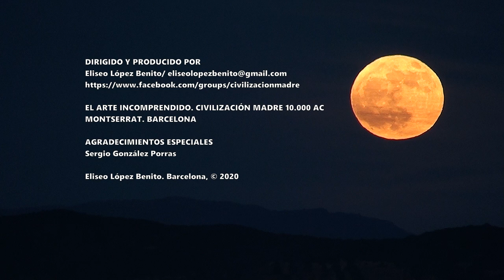LA MOMIA DE MONTSERRAT. EL ARTE INCOMPRENDIDO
EL ARTE MONUMENTAL DE LA CIVILIZACIÓN MADRE 10.000 AC MONTSERRAT (BARCELONA)